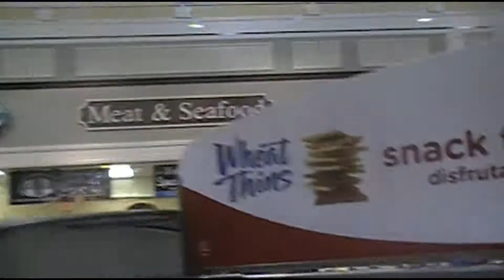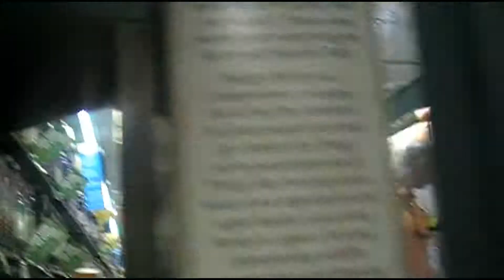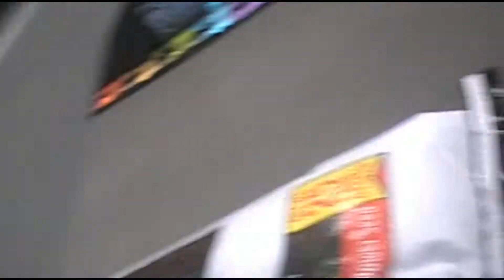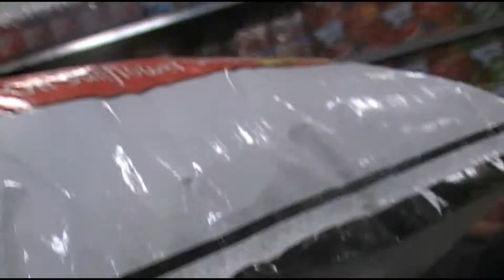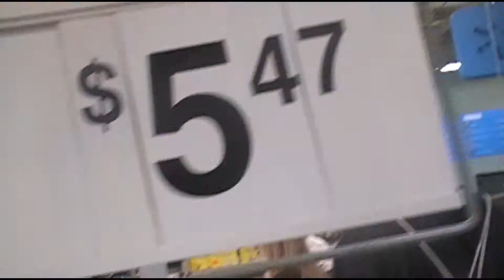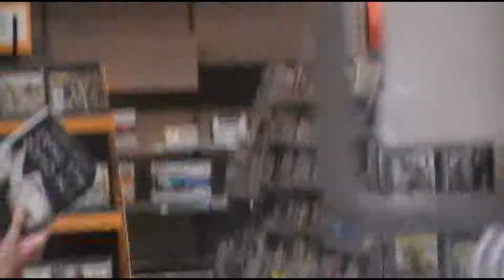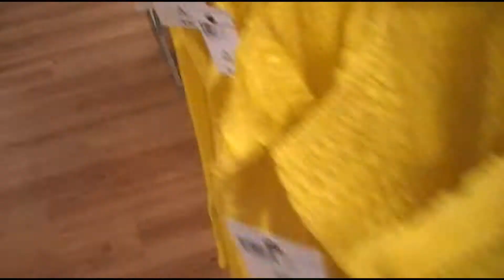Breaking the Norms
Today was my 18th birthday! :D. Khalyil, Natalie, Faryal, Jonathan